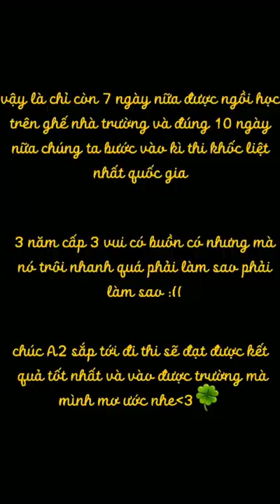From 12A2 With LOVE ❤ - Kỷ Niệm Tuổi Học Trò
Vậy là năm học cuối cùng của thời học sinh chuẩn bị kết thức rồi . Hy vọng rằng chúng ta sẽ luôn nhớ mãi những kỉ niệm bên nhau . Chúc cho toàn bộ đồng bào 12A2 thi đỗ NV1 nha